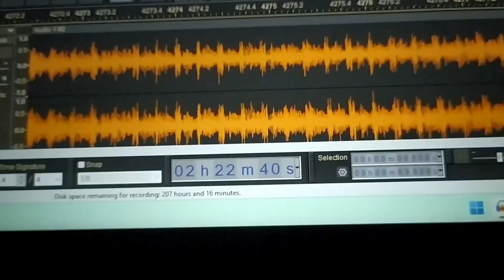AVZEB B2B JA! | Guest Birthday DJ Set 10.8.2024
I was asked if I could come and play my sound along DJ AVZEB. In the end we played for over six HOURS!

Tracklist (only the tracks I played):
Fat Skinny People - Dexter
Rush - Unit Boy
Flat Beat - Mr. Oizo
Random Factor – What I Need (Volga Select Remix) - undefined
Funk Assault - That's The Funk Assault [PI01] - undefined
Let Go Of This Acid - Artwork
Bounce 2 - Kedr Livanskiy
I'll Provide - Moodymann
Jump (Scritch Scritch Dub Mix) 1998 - Buzzy Bus Feat. Andrew M.
Scrambled Circuits - Kassian Remix - Trystan/Kassian
Like This (Sharda Remix) - Prozak